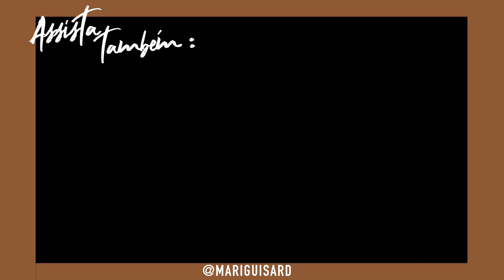USO OBRIGATÓRIO SHAMPOO E CONDICIONADOR LA MODA VEGAN TRUSS: TUDO O QUE VOCÊ PRECISA SABER!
No vídeo de hoje trouxe para vocês uma resenha completa do kit de shampoo e condicionador Uso Obrigatório da La Moda Vegan. Mostrei o modo de uso na prática e tudo o que vocês precisam saber sobre ele.